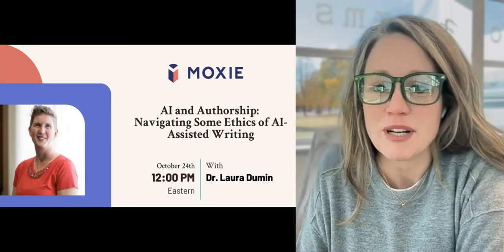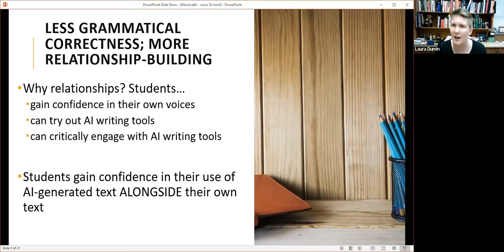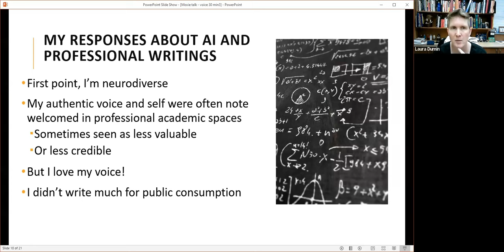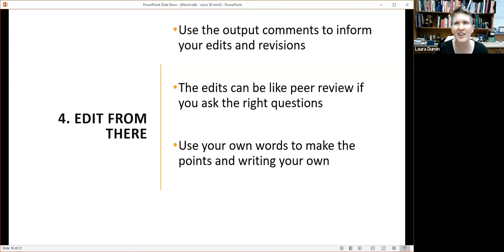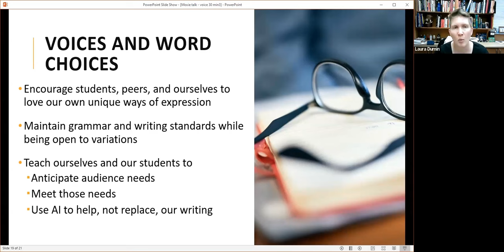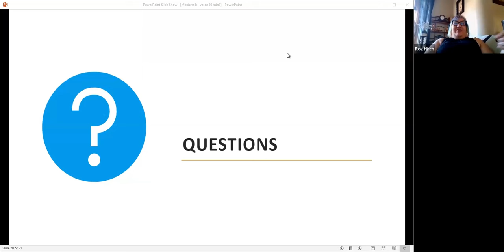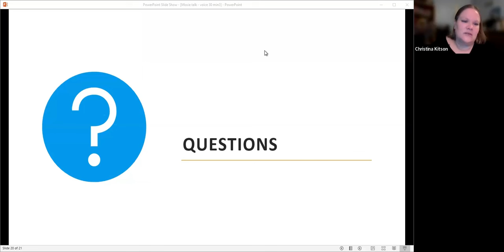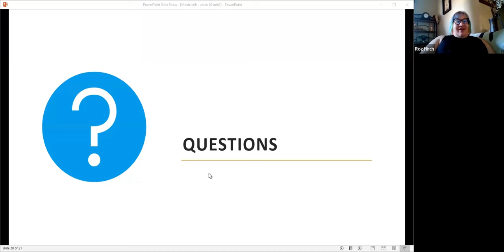Navigating AI & Authorship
In this engaging presentation, award-winning professor Dr. Laura Dumin discusses maintaining academic integrity without relying on AI detection tools, focusing on ethical and transparent use of AI in writing. She shares insights on privileging student voices, building relationships, and creating accessible learning environments for diverse students, including neurodivergent learners and ESL students.

This presentation includes a robust Q&A session discussing writing centers, ESL student support, and practical implementation strategies for AI in education.

🎓 About the Speaker:
Dr. Laura Dumin teaches at the University of Central Oklahoma, specializing in technical writing and composition. She advocates for ethical AI use in education while maintaining academic integrity.

Content Covered in This Video:
00:00:00 Building Authentic Student Voices in the AI Age
00:05:39 Engaging Students with AI Tools
00:10:54 The Power of Neurodiverse Voices
00:16:14 Ethical Use of AI in Academic Writing
00:21:26 Challenges of AI Editing Tools
00:26:53 Student Engagement Through AI in English Composition
00:32:06 Balancing AI Assistance and Personal Voice in Writing
00:37:55 Challenges of Tutor Availability
00:43:35 Issues with Writing Centers and Language Learners
00:49:27 Conclusion